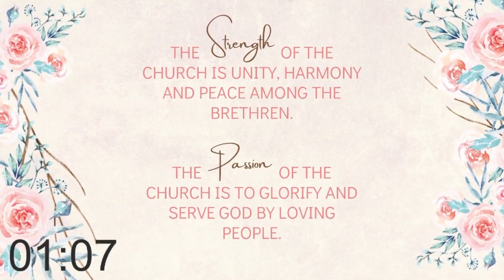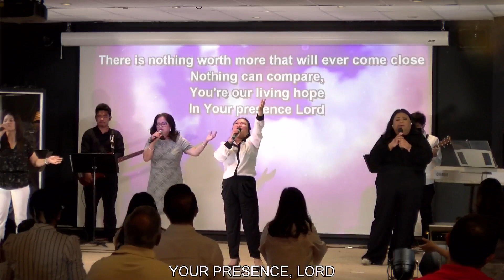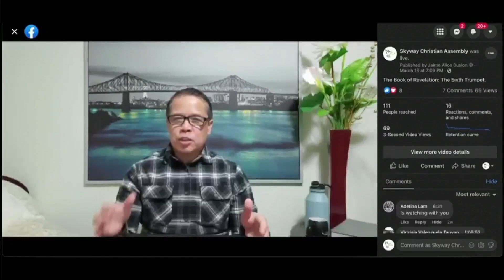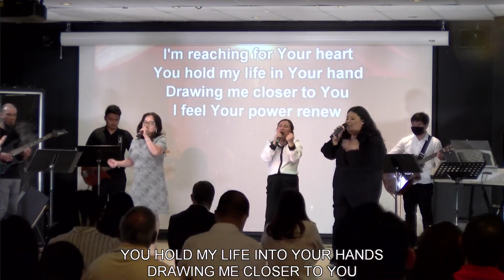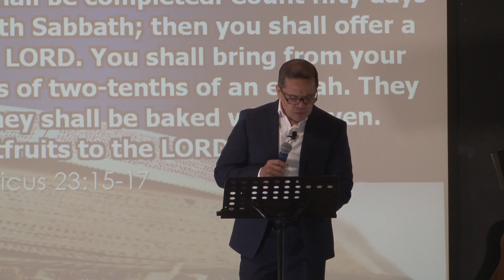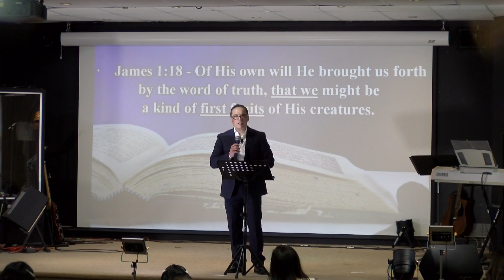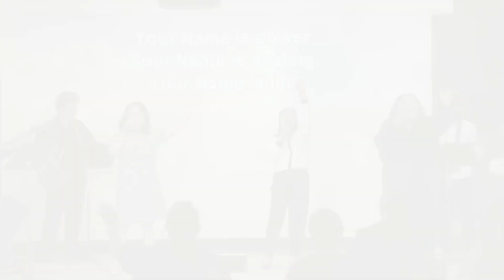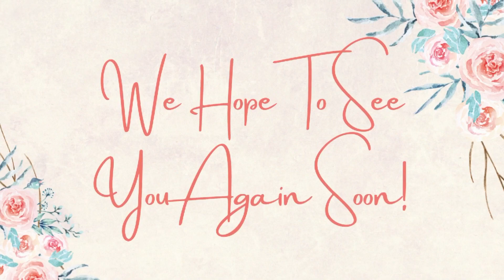The meaning of the word "Pentecost" // Sunday Service [Full Service] // June 5th, 2022